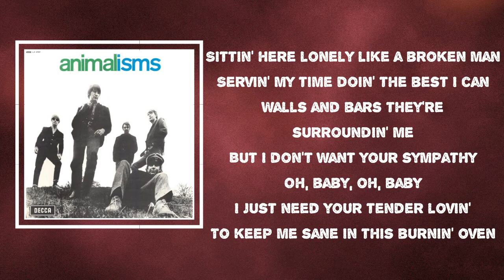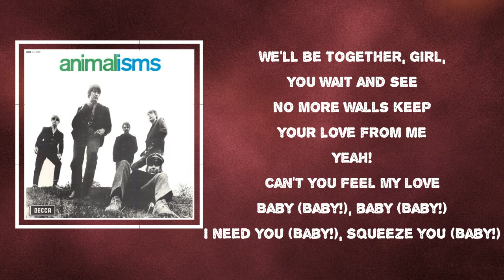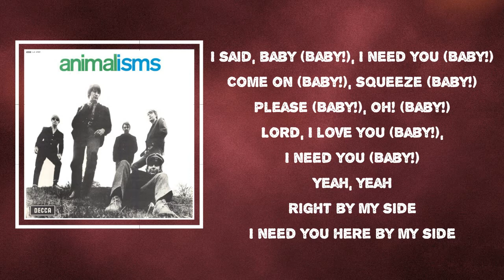The Animals - Inside Looking out (Lyrics)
Inside Looking out by The Animals
Album: Animalisms

Inside Looking out Lyrics:
Sittin' here lonely like a broken man
Sell my time and do the best I can
I wasn't boss this around in me
But I don't want your sympathy, yeah
Oh baby, oh baby, I just need your tender lovin'
To keep me sane in this burnin' oven
When my time is up, be my reaper
Like Adam's work on God's green earth
My reaper, my reaper baby, yeah me is my reaper, yeah
Yeah, yeah, yeah, yeah, baby baby baby c'mon c'mon c'mon, yeah
Ice cold waters runnin' in my brain
And they drag me back to work again
Pains and blisters on my minds and my hands
From living daily with those canvas bags
Thoughts of freedom their drivin' me wild
And I'll by happy like a new born child
We'll be together, girl, you wait and see
No more walls to keep your love from me
Yeah, can't you feel my love
Baby, baby, need you, squeeze you,
Nobody but, nobody but, you girl, I love you, need you
All right
I said everything's gonna be all right
And if you don't believe what I say
Just listen baby and I'll tell you
Can't you feel my love
Can't you see my skill
Can't you yell my love
It's getting louder
It's getting louder
A little closer, yeah
I said baby, I need you, c'mon, squeeze, please
Lord, I love you, I need you, yeah
Yeah, right by my side
I need you here by my side
But I can't help it baby
But I'll be home soon
I'll be home soon, yeah
All right
Whoa!!!